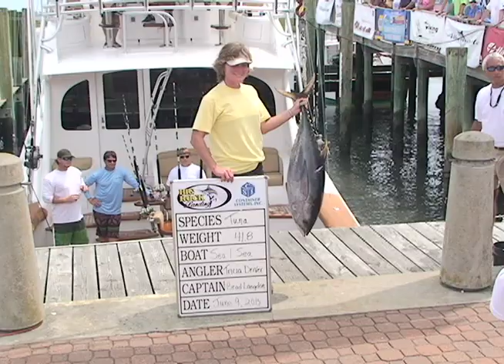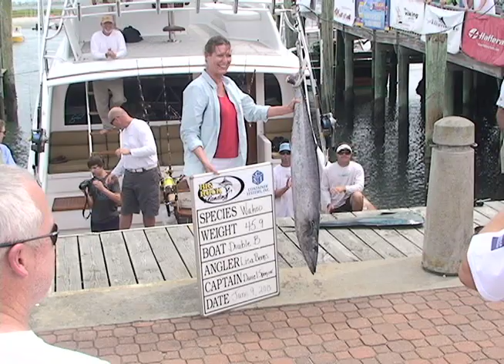2013 KWLA Highlights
Highlight video from the KWLA Tournament 2013